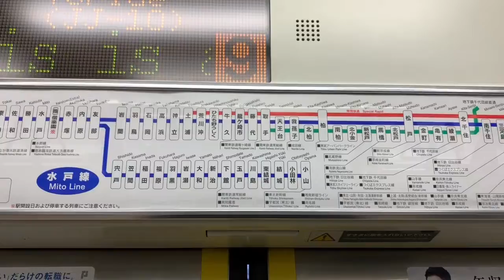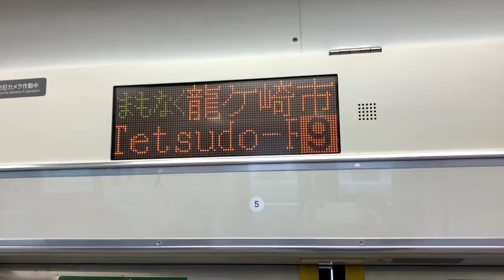【駅名連呼無し】常磐線 駅名が、佐貫→龍ケ崎市に変更されたので撮影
3月14日のダイヤ改正日に、常磐線の佐貫駅の駅名が龍ケ崎市駅に変更されました。駅名連呼はありませんでした。